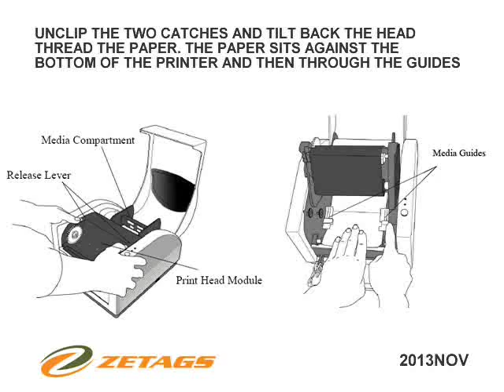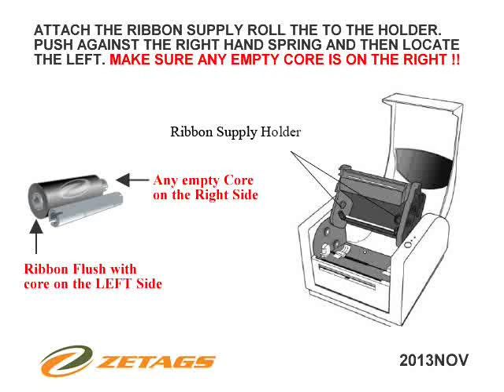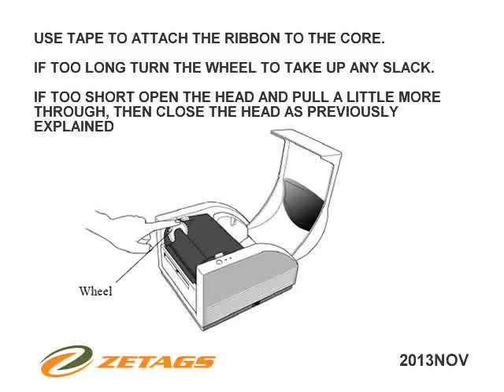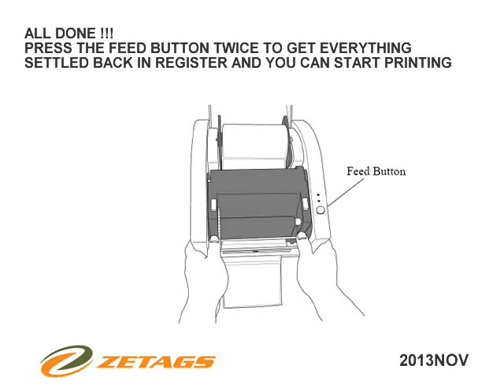ZETAGS XT Series Load Labels & Ribbon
How to load your ZETAGS Tags/Labels and Ribbon in the XT200 or XT300 Thermal Transfer Printers